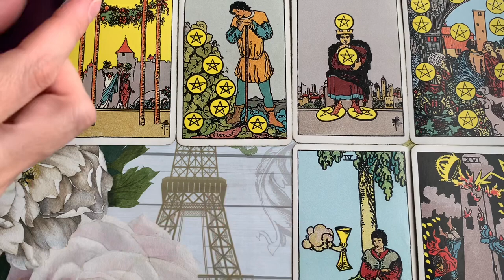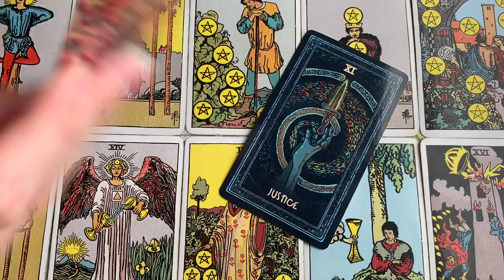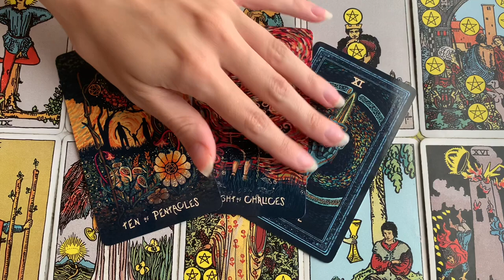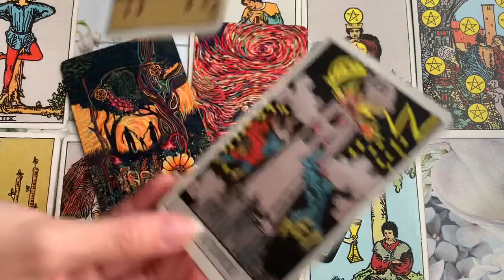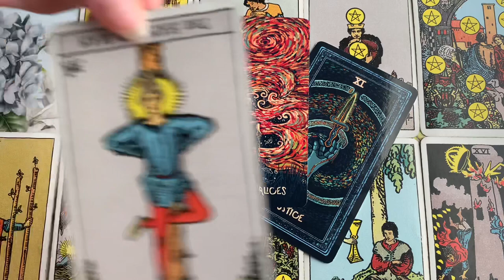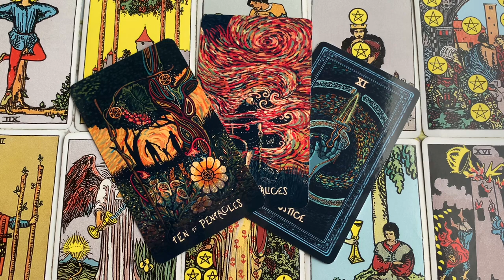SCORPIO - OMG, THIS HONESTLY HAS HUGE POTENTIAL WOW 😍 WEEKEND TAROT 2023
✨ MARCH 2023 TAROT